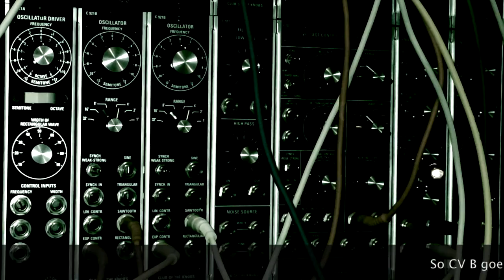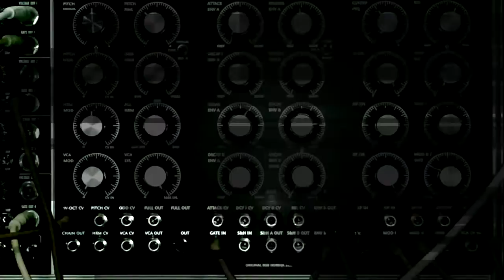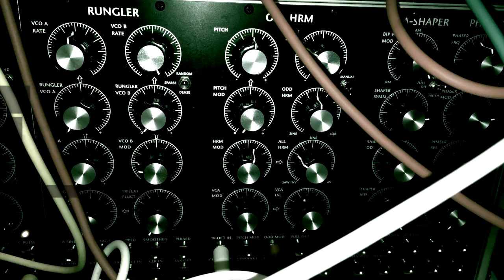Club of the Knobs C 966 Arabesque Generator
A first and short encounter with the analogue shift register designed by COTK.